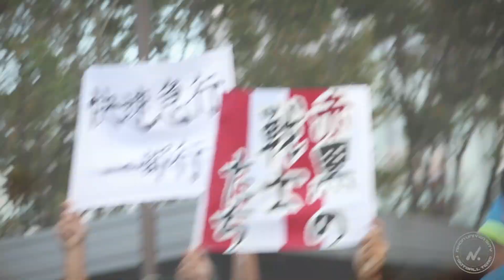【ハイライト】END GAME 2部優勝＆1部昇格 vs警視庁サッカー部 8-1 東京都社会人サッカーリーグ 2部 最終戦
先日行われました、東京都社会人リーグ2部最終節にてFC　N.が8-1の快勝を収めました。よって、2部リーグ優勝と来季1部リーグ昇格が決定いたしました。多大なる応援ありがとうございました！